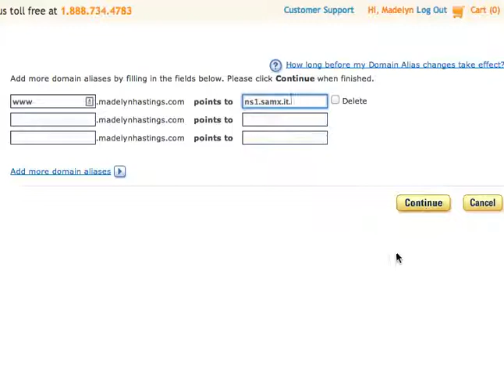SamExhibit register.com domain name settings